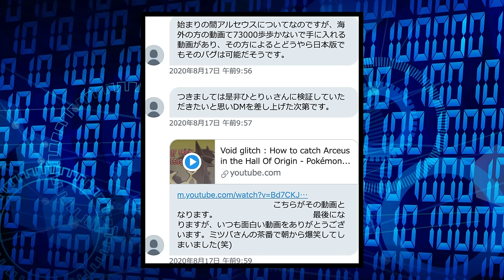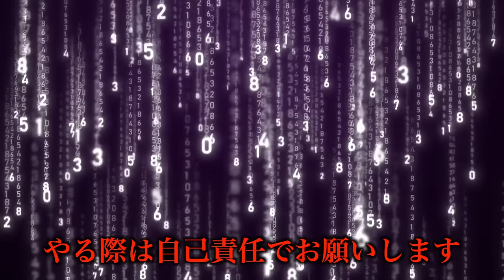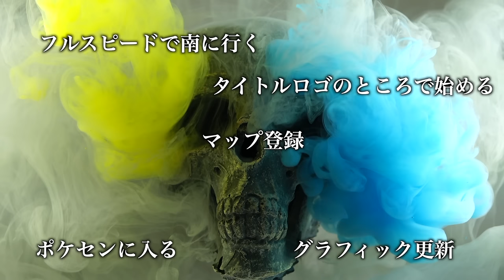【検証】はじまりのま産アルセウスが15分で量産できる新バグって本当？効率良すぎてヤバすぎ？！【ポケモンダイパ】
アルセウスはすでにバグで入手する方法が見つかっていたのに、いまだにバグを開拓している人がいるなんて、正直意味わからない領域に入っていますよね。

彼らはポケモンの入手を目的とはしていないでしょう。何のためにやっているのでしょうか？

もはやダイパ自体がまるで「たんけんセット」かのようになっていて、メタ的なゲームになりつつありますね。

つまりポケモンは哲学。

▼ED曲提供
バーチャル○チンポッティ